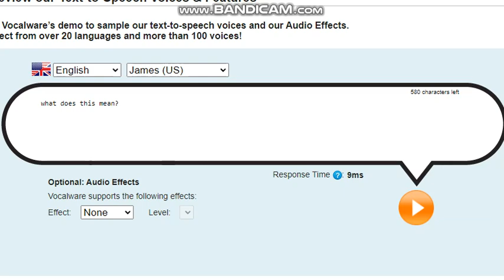I'm So Done With Seth Mealy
man! i cant believe that seth mealy has done such horrible things in the whole universe, he ethan maire wish seth mealy closes his account really soon